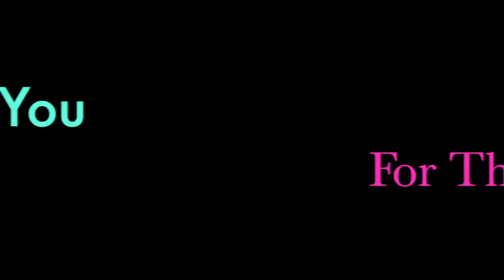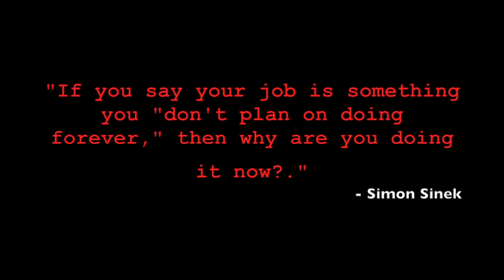Buddy Gets a Bath | $217 to $100,000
Imagine a world of peace in which poverty seized, starvation disappeared, dirty business is unheard of, and people connected on a meaningful level. Now Create it!

Give Stash Invest a try! It's a easy way to start investing. Plus,we both get $5.

Start investing with Acorns today!

I want to put out some content for all my subscribers. I've been swamped with other work, promoting on twitter, facebook, snapchat, instagram, BEME!!!

"BTW" I'm Killing it on Snapchat: kebridgeforth

TWITTER IS MY NEW ISH! @STDXKeith | Home of the follow reply.